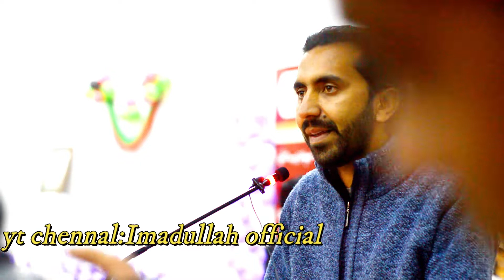Ihsan yousufzai saib na ghazal wawrai ||pashto new poetry 2019